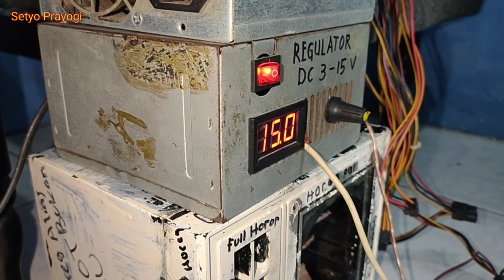Ngeriii main 1 ohm,, padahal pakai power mini rzq audio miniatur sound aystem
Ini adalah miniatur sound system pelajar smp kls 1 dari wilayah prambon sidoarjo, yang mana sound ini hanya menggunakan 1 power mini saja untuk angkat 7 speaker, kira kira seperti apa suaranya, yuk langsung saja tonton vidio nya Ngeriii main 1 ohm,, padahal pakai power mini rzq audio miniatur sound aystem.

Spesifikasi power : langsung lihat di vidio

( Bagi yang sudah masuk di group 1 dilarang masuk di group yang ke 2, juga sebaliknya yang ikut di group ke 2 dilarang masuk di group ke 1, ini tujuanya agar group tidak penuh dan yang lainya yang belum masuk group agar bisa ikut group juga )

saran rekomendasi perangkat2 untuk miniatur sound system :
1. dbx equalizer. equalizer behringer, equalizer ashley, equalizer peavey.
2. mixer behringers, mixer soundqueen, mixer ashley, mixer tum, mixer soundcraft, mixer yamaha, mixer allen heart, mixer midas.
3. management louds speaker driverack dbx 260. behringers eurodesk. ashley.
4.speaker acr fabulous, speaker acr pro, speaker rcf, speaker acr 15600, speaker jic, speaker legacy, speaker cannon. speaker fostex, speaker satria, speaker acr
5. power amplfier ashley, power amplifier phase lab, power amplifier exstrime, power amplifier bob, power amplifier sonqueen, power amplifier crown, power amplifier peavey, power amplifier yamaha.
review rzq audio
review miniatur sound system
cek sound
rzq audio
rzq audio sound system
setyo prayogi 4091
sound miniatur
mini sound
sound mini
speaker aktif
aktif speaker